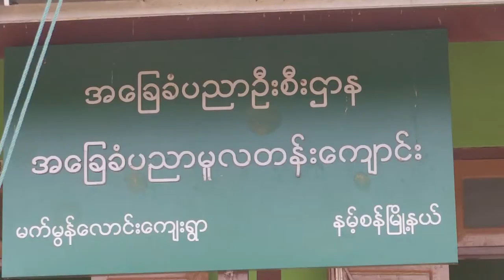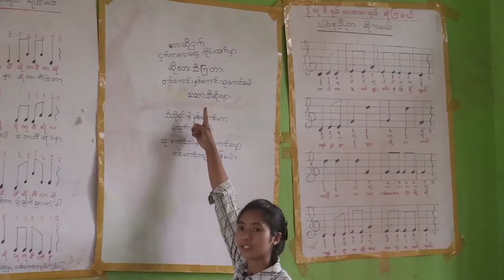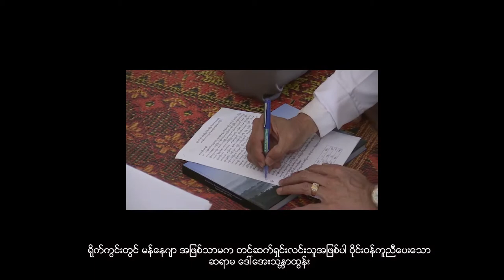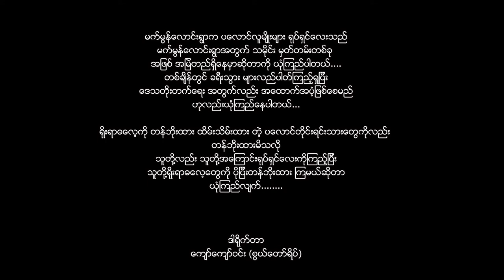A visit to palaung village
မက်မွန်လောင်းရွာလေးဟာ နမ့်စန်(ရှမ်း/တောင်) ကနေဆို တစ်နာရီခွဲ ကားမောင်းသွားရင် ရောက်ပါတယ်။
အဲဒီရွာမှာရှေးကျတဲ့ ပလောင်လူမျိုးတွေနေထိုင်ကြတယ်….။
လွန်ခဲ့တဲ့ ဆယ်နစ်ကျော်ထဲက သူတို့ကို ကျတော် မြင်ဘူးတယ်၊ ဓာတ်ပုံရိုက်ဘူးတယ်။ အဲဒီကာလတွေ တုန်းက သိပ်မငြိမ်းချမ်းသေးတော့ ဖလင်မရိုက်ဖြစ်ဘူး။
သူတို့ရဲ့ ထူးဆန်းတဲ့ ရိုးရာဓလေ့တွေ ကြောင့် မှတ်တမ်းရုပ်ရှင်ရိုက်ထားမှဖြစ်မယ် ဆိုပြီး စီစဉ်နေခဲ့မိတယ်။
တစ်ရက်တော့ facebook မှာ အမျိုးသမီးတစ်ဦးရဲ့ မဆင်မခြင် ရေးသားမှုကြောင့် သူတို့အတွက် အထင်လွဲစရာတွေ ဖြစ်ပြီး အမှုအခင်းတွေအထိဖြစ်ခဲ့တယ်။
အပြည့်ညတွေမှာ ရိုးရာအတိုင်း လမ်းပေါ်မှာ လူပျို အပျို လှည့်ကြတဲ့ ဓလေ့ကို မသိနားမလည်တဲ့ အမျိုးသမီးတစ်ဦးက ညဘက် လမ်းပေါ်မှာပြည့်နေတဲ့ လူတွေ ဟာ ကြပ်တွေလိုပဲ…ဆံပင်ရှည်တွေ…နေ့ခင်းဆို ရွာမှာလူမရှိဘူး….စသည်ဖြင့် ရေးလို့ လူတွေတော်တော်စိတ်ဝင်စားကြတယ်။ မသိတဲ့လူတွေက အထင်လွဲကြတယ်။
ဒါနင့် ကျတော်လည်းနမ့်စန်က လွတ်တော်ကိုယ်စားလှယ် ကိုလင်းအောင်ဆွေ နင့်တိုင်ပင်ပြီး သူတို့ရဲ့ ရိုးရာဓလေ့တွေကို အမှတ်အတိုင်း မှတ်တမ်းရုပ်ရှင်ရိုက်မယ်ဆိုပြီး မက်မွန်လောင်းရွာကို ရောက်ခဲ့ကြတယ်။
ကိုလင်းအောင်ဆွေ မိတ်ဆက်ပေးမှုကြောင့်  ရိုက်ကူးရေးကို အဓိက ကူညိီပေးကြတဲ့
ရွာသူကြီးရယ်
ရွာဦးကျောင်းဆရာတော်ရယ်
ပလောင်စာပေယာဉ်ကျေးမှု အသင်းက အတွင်းရေးမှုးရယ်….
ရွာက ကျောင်အုပ်ဆရာမရယ်….. ကို ကျေးဇူးအထူးတင်မိပါတယ်။

ကျော်ကျော်ဝင်း(စွယ်တော်ရိပ်)
The village of Macmon Laung is an hour and a half drive from Namsan (Shan / South).
The village is inhabited by the ancient Palaung people.
I saw them over ten years ago. I took photos. In those days, there was not much peace, so no film was made.
Because of their strange traditions, I was planning to make a documentary.
One day, a woman's irrational post on Facebook caused some misconceptions and even a lawsuit.
A woman who is unaware of the tradition of single men on the streets at full moon night writes that people on the streets at night are like squirrels, "long hair" and "no one in the village during the day". Unknown people misunderstand.
So I consulted with Ko Lin Aung Swe, a Member of Parliament from Namsan, and made a documentary about their traditions.
Thanks to Ko Lin Aung Swe's introduction, they mainly helped with the filming
The village head
Ywa Oo Kyaung Sayadaw
Secretary of Palaung Literary and Cultural Association ရယ်.
Special thanks to the village headmistress… ..
Kyaw Kyaw Win (Swe Taw Yeik)